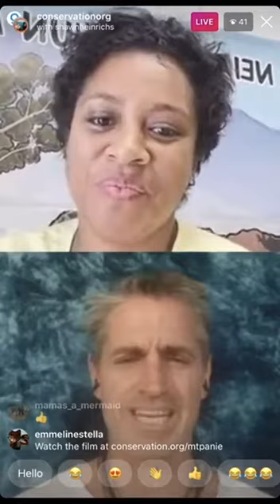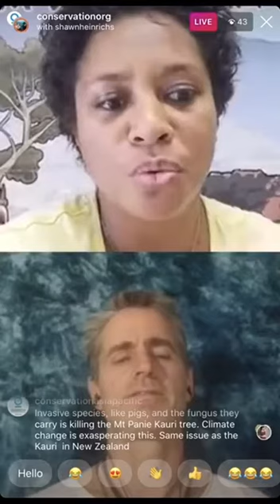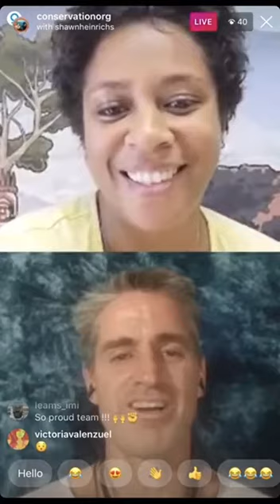Shawn Heinrichs | Mt. Panie Q&A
Emmy-award winning cinematographer, photographer and marine conservationist Shawn Heinrichs joins Q&A with Dayu Biik scientific officer Josine Tiavouane to discuss the short film "Mt. Panié - Last Stand for New Caledonia's Sacred Kauri" and their continued efforts to protect Mt. Panié